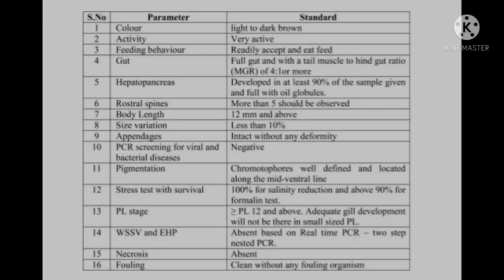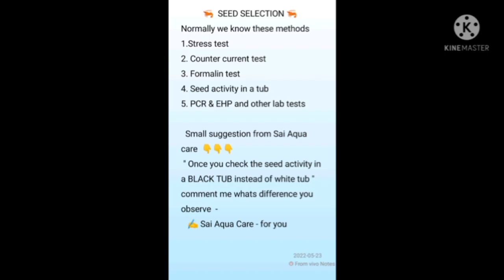Seed selection in hatcheries || seed testing procedures @INDIANS FOUNDATION Serve the society